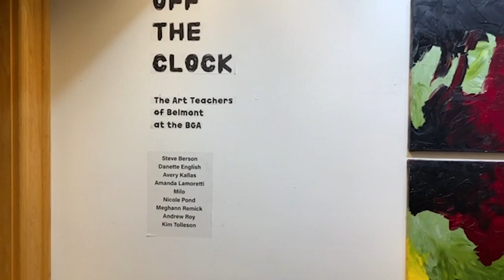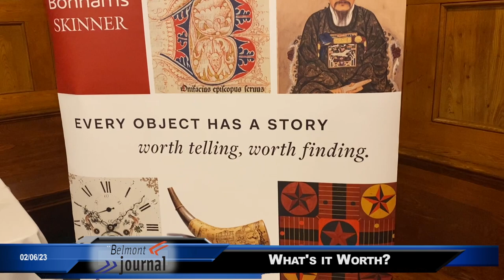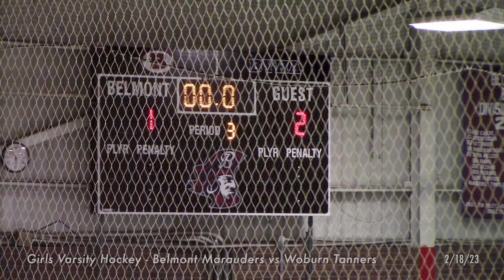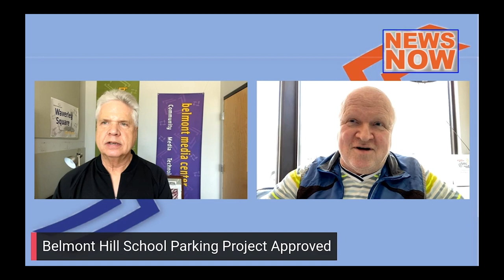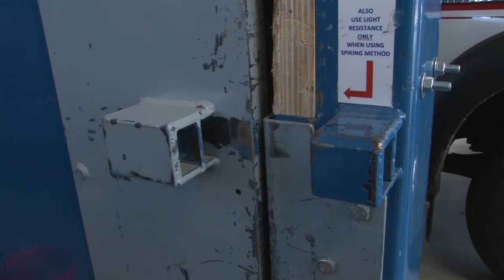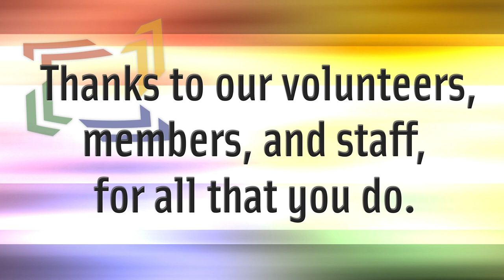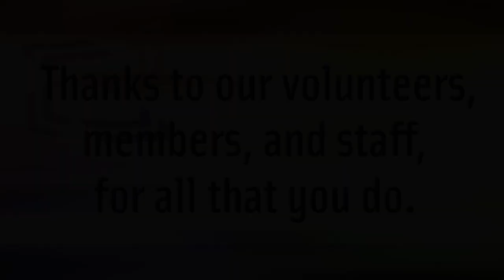A Year In The Life of Belmont Media Center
A chronological retrospective featuring Belmont Media Center productions in 2023. Created for the BMC Annual Membership Meeting, February 29th, 2024.